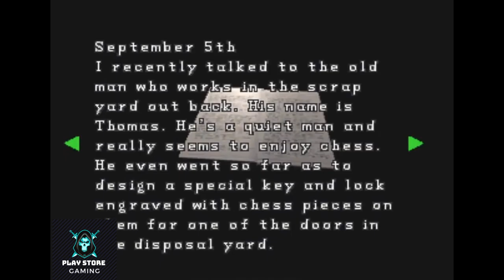Resident Evil 2 Full Gameplay Walkthrough Part-3 in 2021 (Full 1080p PS1 & Emulator )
Resident Evil 2[b] is a 1998 survival horror video game developed and published by Capcom for the PlayStation. The player controls Leon S. Kennedy and Claire Redfield, who must escape Raccoon City after its citizens are transformed into zombies by a biological weapon two months after the events of the original Resident Evil. The gameplay focuses on exploration, puzzles, and combat; the main difference from its predecessor are the branching paths, with each player character having unique storylines, partners and obstacles.

About Gameplay

A survival horror game, Resident Evil 2 features the same basic gameplay mechanics as its predecessor, Resident Evil. The player explores a fictional city while solving puzzles and fighting monsters.[2] The game's two protagonists may be equipped with firearms, but limited ammunition adds a tactical element to weapon use.[2][3] On the status screen, the player can check the condition of the protagonists, use medicine to heal their wounds, and assign weapons.[4][5] The characters' current health can also be determined by their posture and movement speed. For example, a character will hold their stomach in pain if wounded, and will limp slowly if on the verge of death.[2][6] The protagonists may carry a limited number of items, and must store others in boxes placed throughout the game world, where they may later be retrieved.[2][7] Each protagonist is joined by a support partner during the course of the story. These characters accompany the player in certain scenes, and occasionally become playable.[1][8] Certain rooms contain typewriters that the player may use to save the game. However, each save expends one of a limited number of ink ribbons, which the player must collect in the game world.[9][10] The graphics of Resident Evil 2 are composed of real-time generated – and thus movable – polygonal character and item models, superimposed over pre-rendered backgrounds that are viewed from fixed camera angles.[2][11] The game uses tank controls, meaning that pressing up moves the character in the direction they face, down reverses them, and left and right rotates them, regardless of the perspective of the camera.[12]

The main addition over the preceding game is the "Zapping System",[13] by which each of the two playable characters are confronted with different puzzles and storylines in their respective scenarios.[2] After finishing the "A" scenario with one protagonist, a "B" scenario, in which the events are depicted from the other character's perspective, is unlocked.[2][14] The player has the option of starting the "A" scenario with either of the two protagonists, resulting in a total of four different scenarios.[15] Actions taken during the first playthrough affect the second. For example, the availability of certain items may be altered.[2] After each game, the player receives a ranking based on the total time taken to complete the scenario, and on the number of saves and special healing items used.[16] Depending on the player's accomplishments, bonus weapons and costumes may be unlocked as a reward.[14] The original version of Resident Evil 2 contains two stand-alone minigames: "The 4th Survivor" and "The To-fu Survivor". In both of these minigames, the player must reach the goal while fighting every enemy along the way with only the default item loadout.[17] All later versions (except the Nintendo 64 version) add a third minigame, "Extreme Battle", which consists of four playable characters and three stages.[17][18]